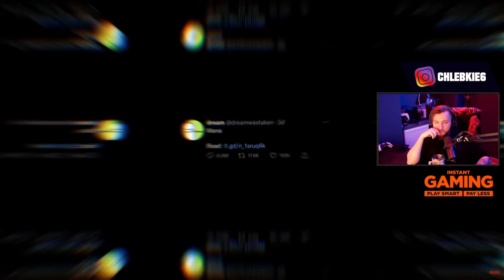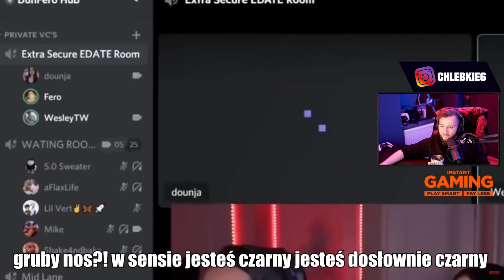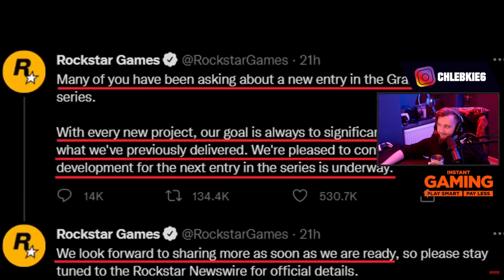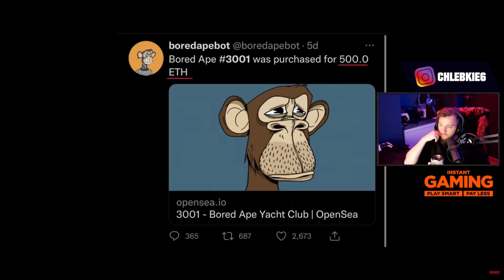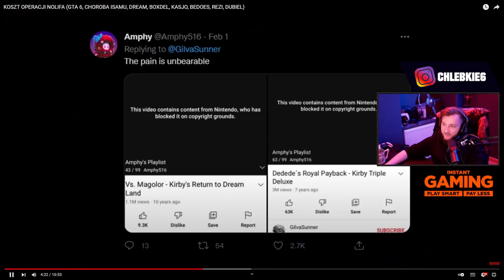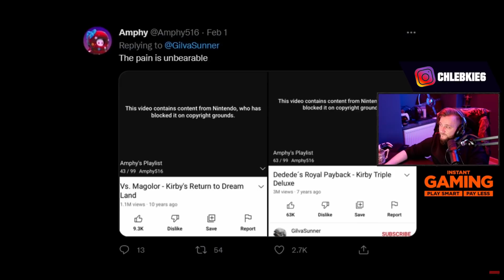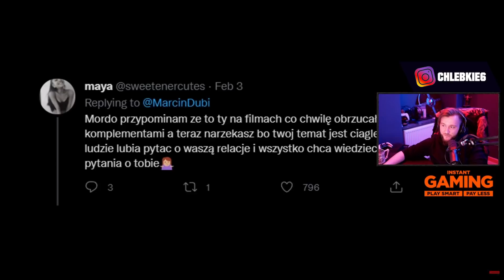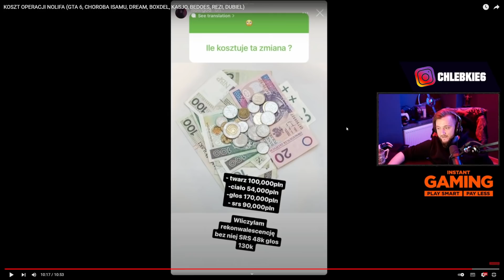Diabeuu reaguje na KOSZT OPERACJI NOLIFA (GTA 6, CHOROBA ISAMU, BOXDEL, KASJO, BEDOES, REZI, DUBIEL)